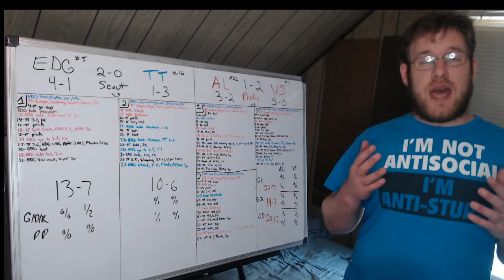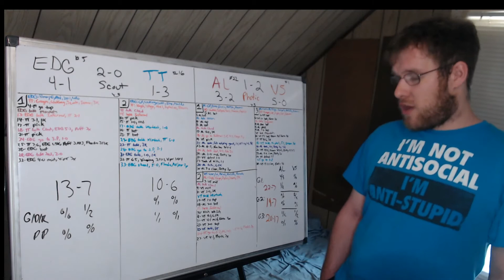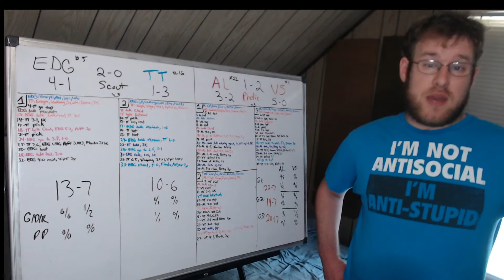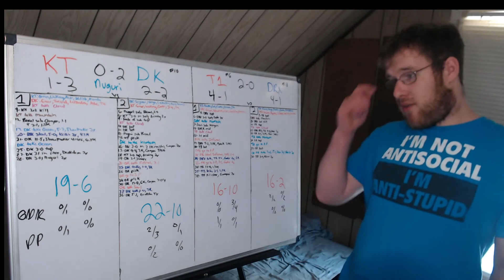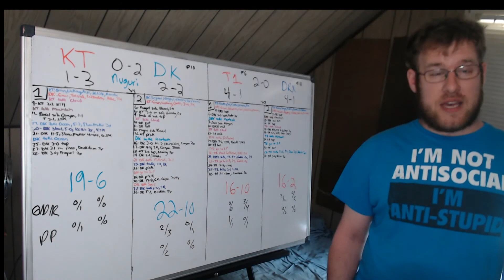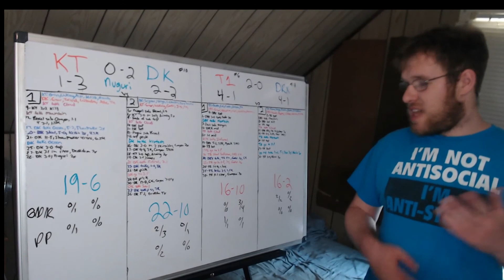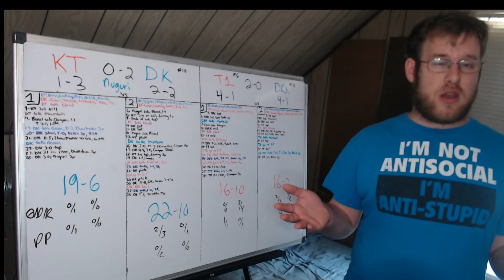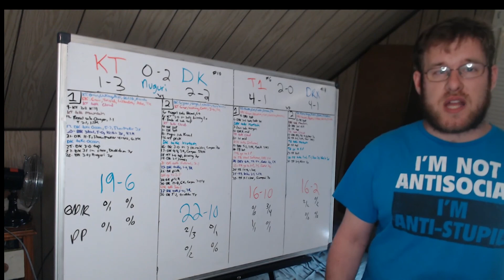League of Legends Round Up 7/1/22 Part 1: (T1 vs DRX, DK vs KT, EDG vs TT, V5 vs AL)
In this video I go over the highlights from the games that took place in the LPL and LCK this morning.
00:00 - Intro
00:30 - EDG vs TT
04:25 - AL vs V5
10:27 - KT vs DK
14:25 - T1 vs DRX
18:10 - Outro